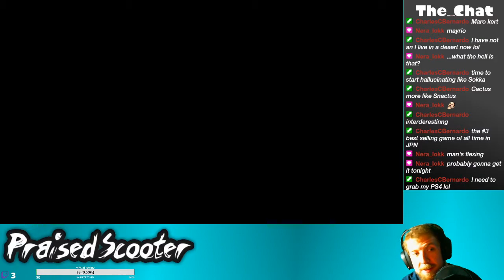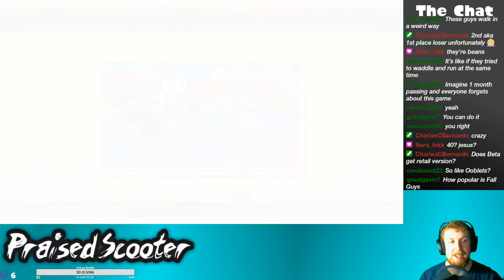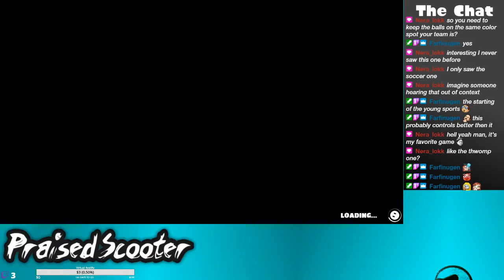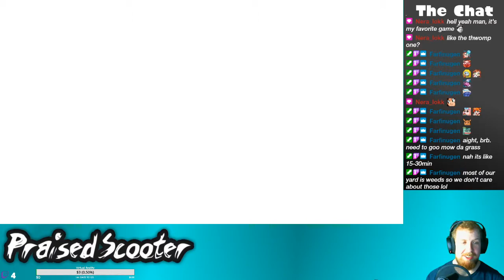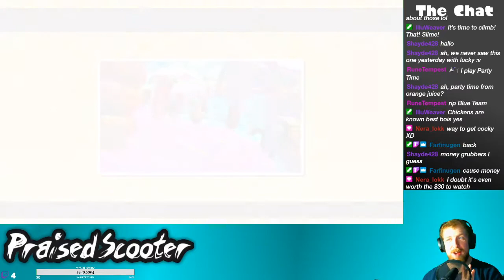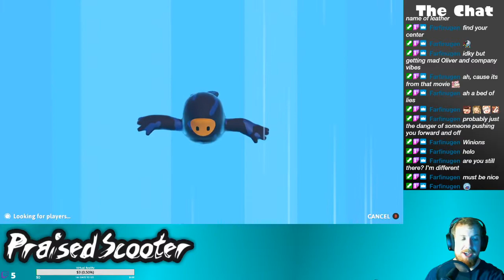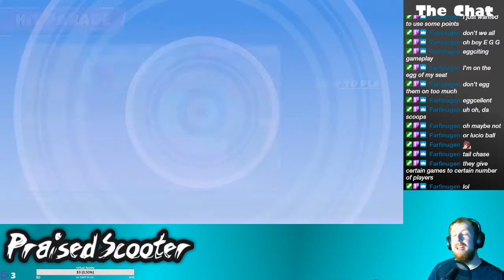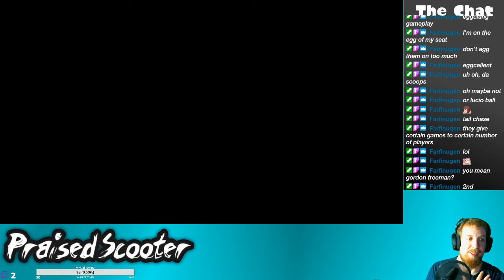I Don't Fall - 8/8/20